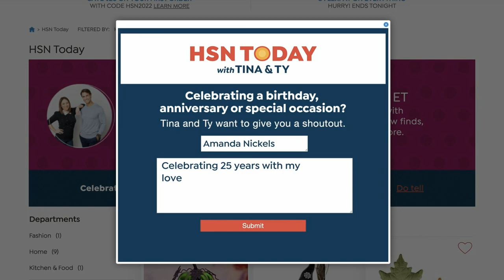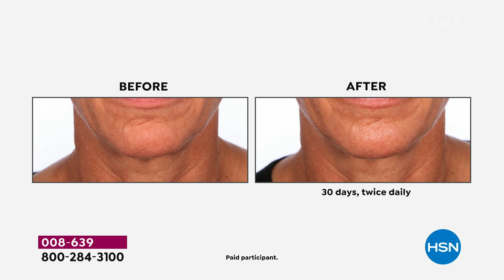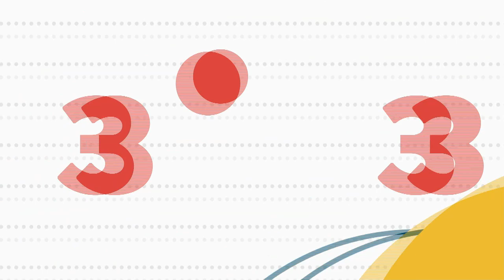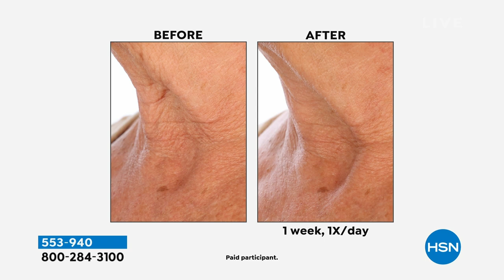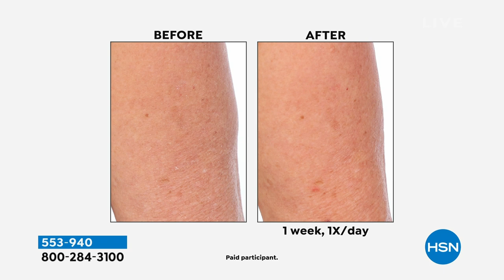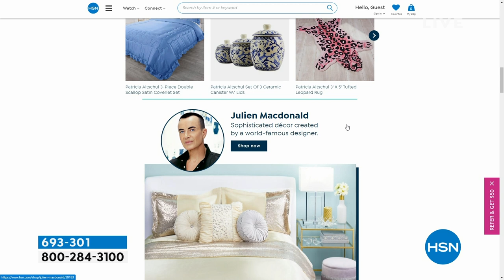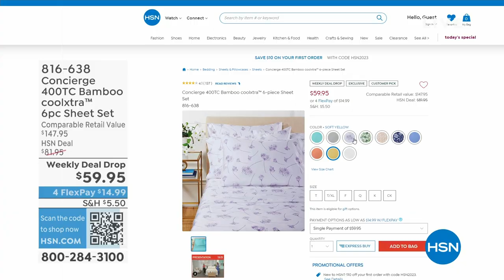HSN | HSN Today with Tina & Ty 04.12.2023 - 08 AM